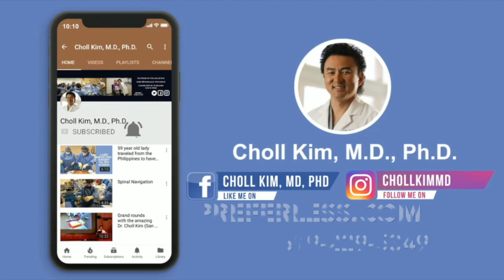I'll eat my hat if he doesn't wake up feeling better -Dr.Kim (Laser Endoscopic Spine Surgery)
The patient has discogenic low back pain as well as bilateral S1 radiculopathy consistent with his imaging studies showing L5-S1 spondylosis. His symptoms improved significantly with targeted L5-S1 TF ESIs, but the injections provide only temporary relief and patient feels that his functional status has continued to decline.

Diagnosis:
L5-S1 Spondylosis with Annular tear

Operation:
Right L5-S1 Minimally Invasive Laminotomy, Discectomy